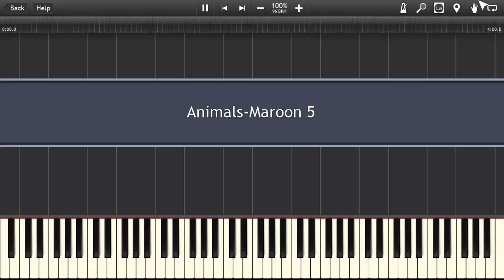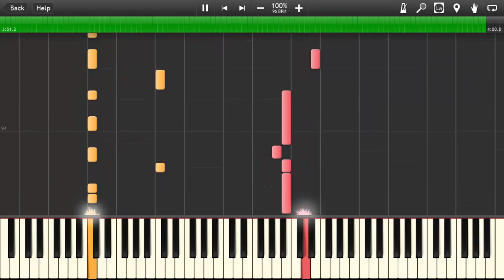Animals-Maroon 5 [Piano-Synthesia]